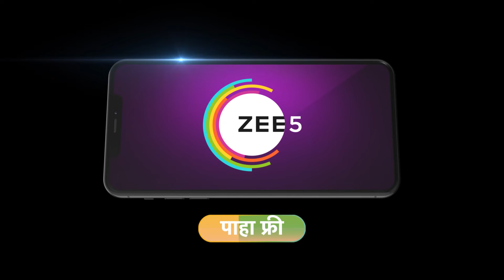Home Minister Khel Sakh Char | Ep - 668 | Preview | Sep 06 2024 | Zee Marathi